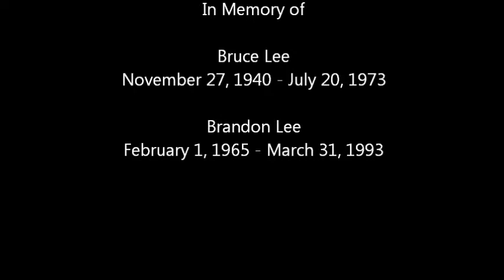Robert Lee - Parting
This is a poem by Bruce Lee and arranged with a musical track written  by Robert Lee. A perfect example of who Bruce was, as a teacher, husband, and father.